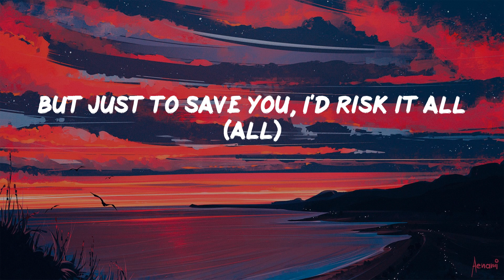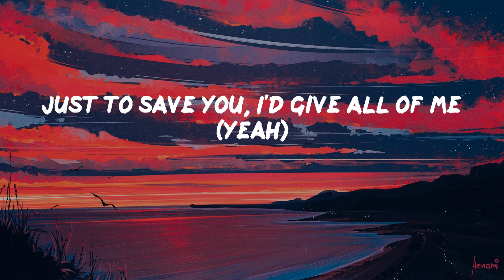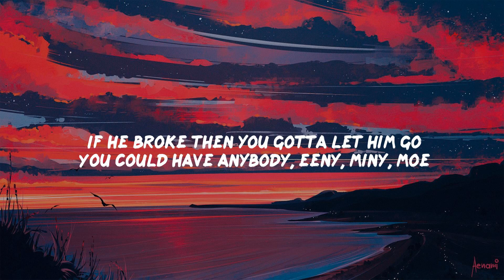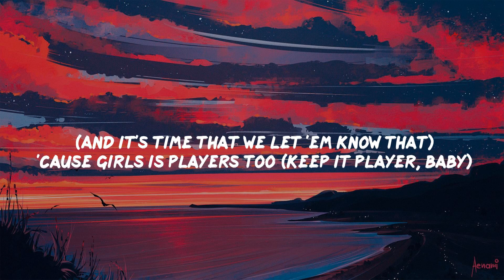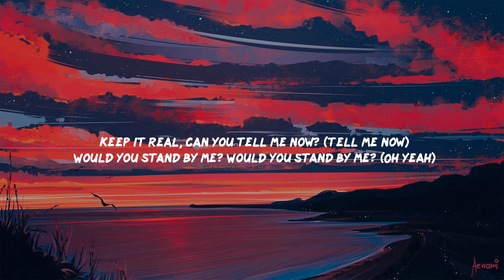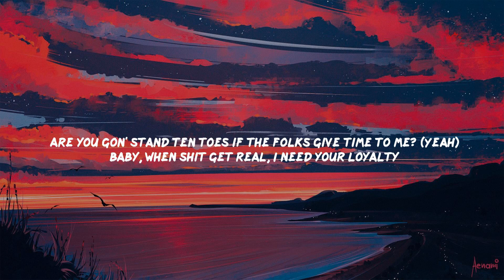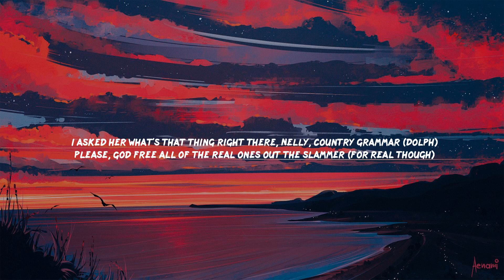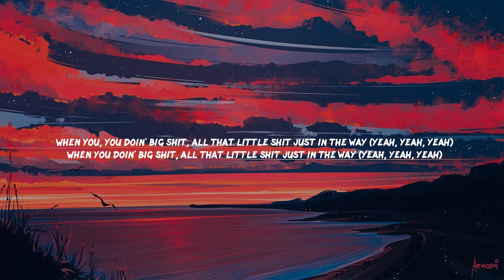Calling - Metro Boomin | Coi Leray, Lil Durk, Young Dolph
(Metro)
Just to save you (ooh-ooh-ooh)
(Yo) I'd give my all
Hey (ooh-ooh-ooh)
Just to save you, I'd give all of me (yeah)
So to save you, I'd give my all (all)
Just to save you, I'd give all of me (of me)
Short on time for you, I never have enough
When I ran into you, I didn't plan on fallin' in love
Always there to wipe your tears, I hate to see you cry
I know sometimes it be hard for me to tell the truth
But I go through any obstacle to get to you
(Ooh-ooh-ooh)
You held me down, I was stuck at the bottom
Get out of here, I get you lit, oh (I know they can't stand me)
I am the one that buss down your Rose gold, how your diamonds dancin'?
I pick you up in that Bentley Mulsanne
When them sirens was glaring
I gave you this number
The way I let you come into my life
And take my heart over, it's like a 'Rari
Every time you look up on the charts
Now you seein' me, I hope you proud of me
I got you buss down, Patek Philippes
Ain't no way you goin' back to Carti's
And I splurge on her she like, "Saint Laurent me"
See me out in public, hardly
Lowkey with my mask on solo
If I don't speak to nobody, I'm sorry
And I'll save you, if you can't save yourself
Need a hero, I'm the last one left
(Ooh-ooh-ooh)